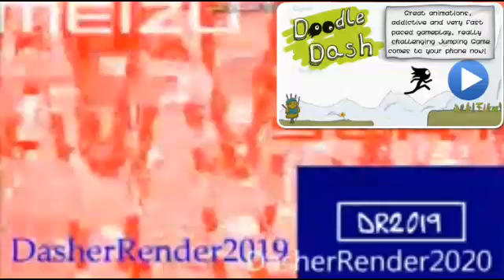Walden great jurassic jawbones render pack collection extended^45 part 2